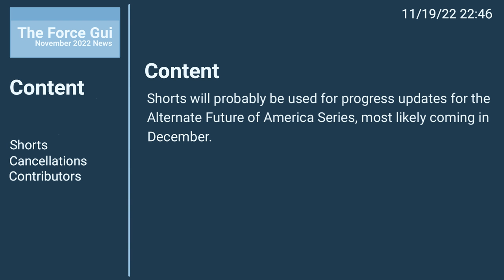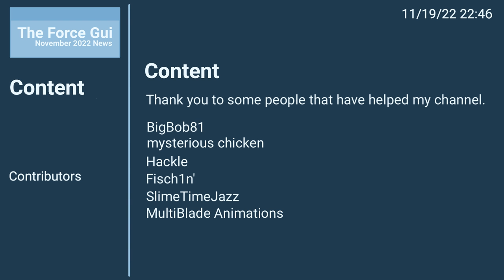November 2022 News Tape